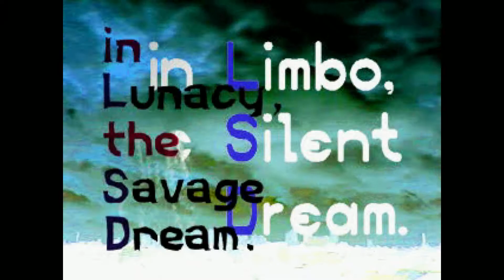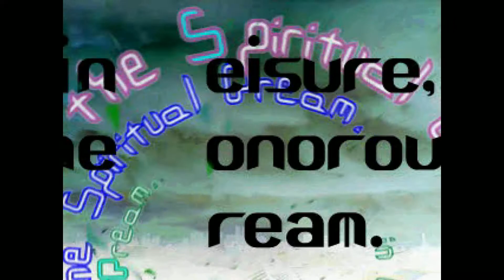an inkLing, an auSpice, foreboDing